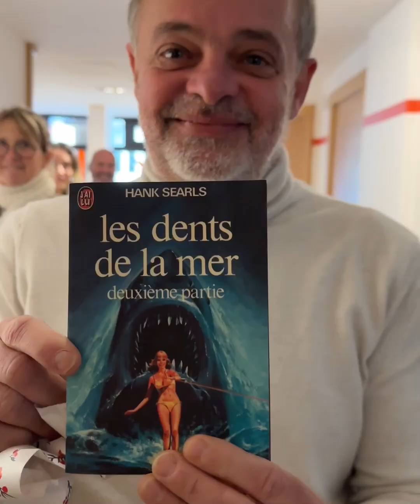bluemonday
Le lundi 16 janvier 2023 c'était le "Blue Monday", censé être le jour le plus déprimant de l'année.
En réalité c'est une opération marketing lancée par une chaîne Tv de voyages britanniques qui pousse les consommateurs à s'offrir des vacances vers des destinations ensoleillées en plein Janvier...
À l'agence on a décidé de boycotter !